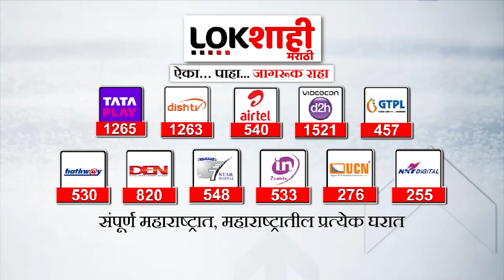Deepak Kesarkar : दर 4 महिन्यांनी अंगणवाडी सेविकांचं मानधन वाढणार नाही | Anganwadi Sevika Protest